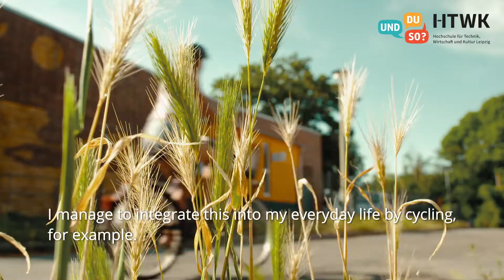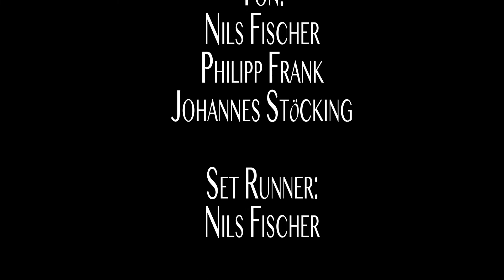Und Du SO? Sophie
Was machen HTWK-Studierende eigentlich zum Ausgleich zu ihrem Studienalltag?

Sophie ist Bauingenieurwesen-Studentin an der HTWK Leipzig und stellt in diesem Film ihre sportlichen Hobbies vor. Du bist auch Bewegungs-FanatikerIn?